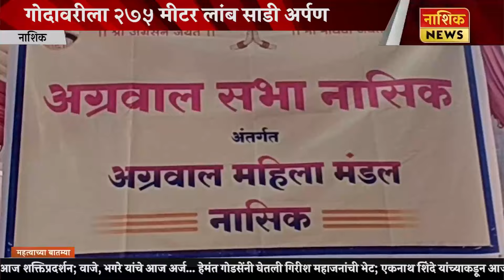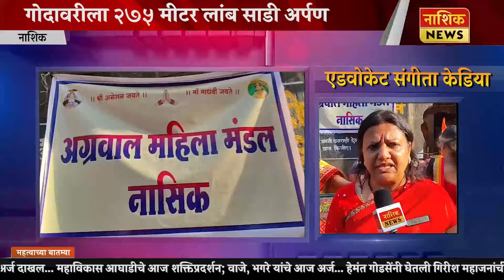Nashik News गोदावरीला २७५ मीटर लांब साडी अर्पण